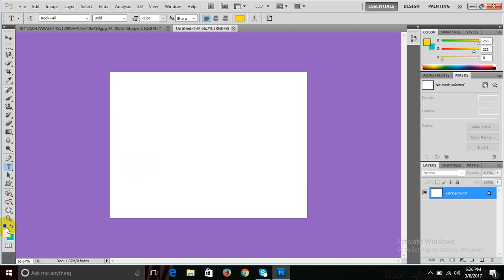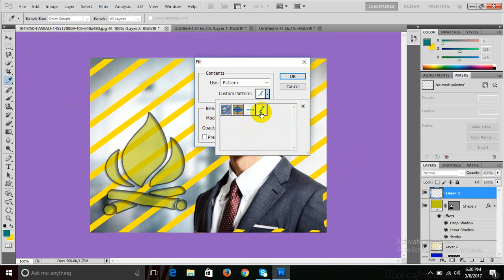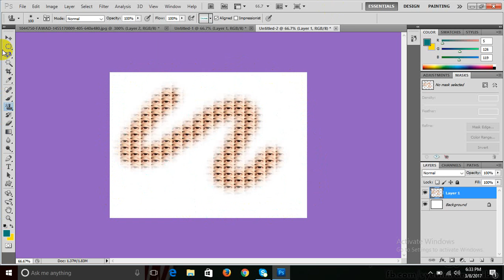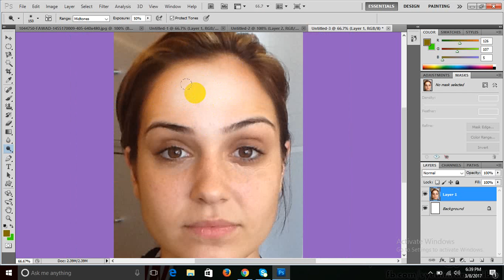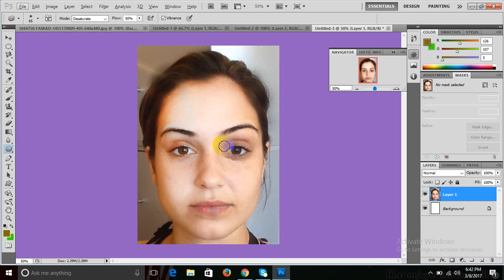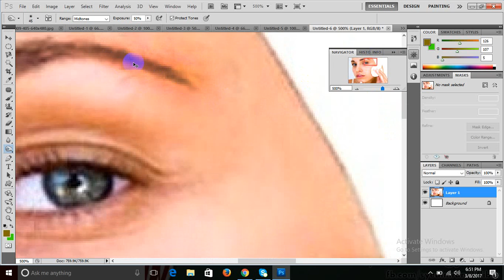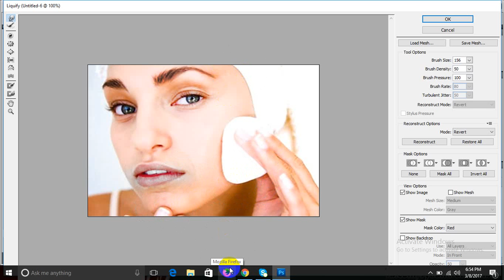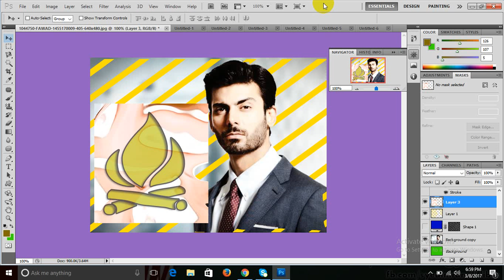Adobe Photoshop Tutorial 05: Define Pattern, Clone Stamp tools by Syed Imran Ali (Urdu/Hindi)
Lecture 05 Define Pattern, Liquify, Clone Stamp tools using Adobe Photoshop by Syed Imran Ali (Urdu / Hindi)